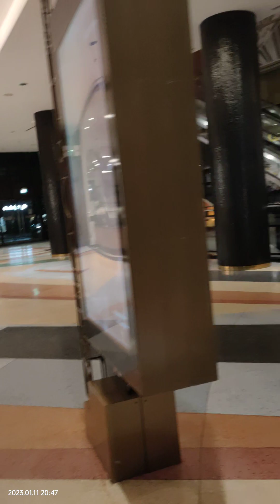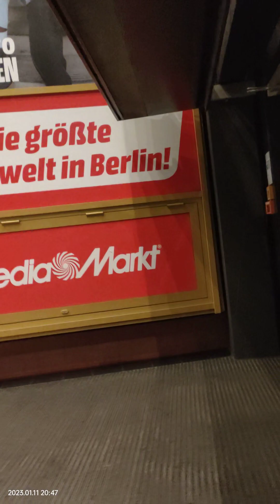11.01.23 Berlin в торговом центре Alexa. трехэтажный огромный торговый центр. два этажа под землей